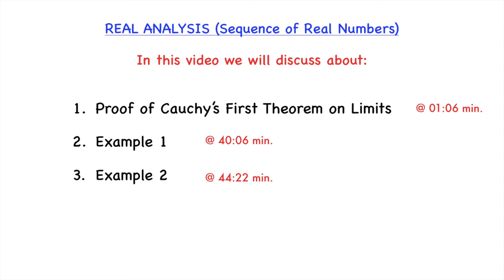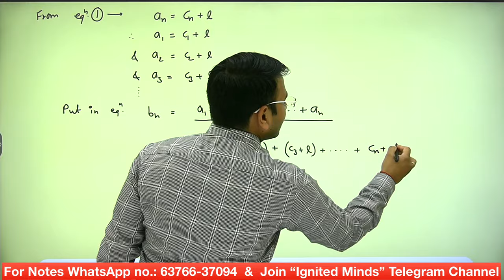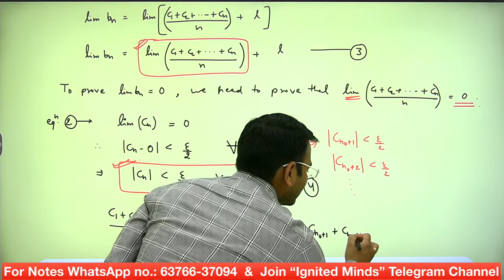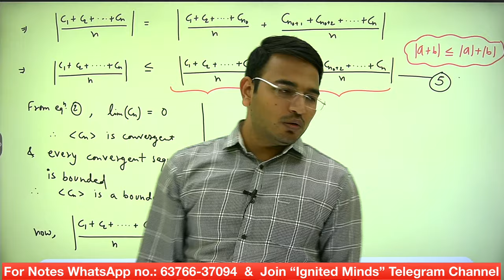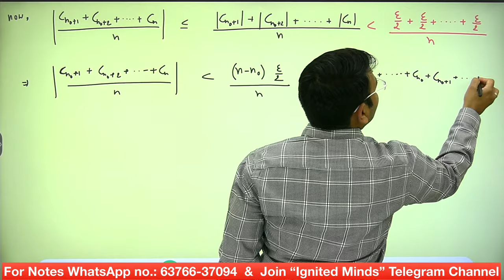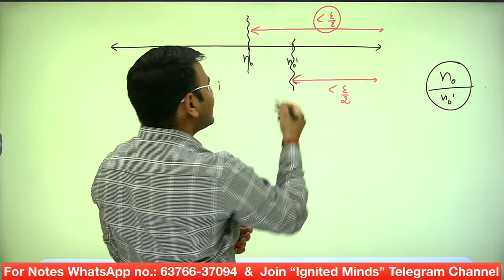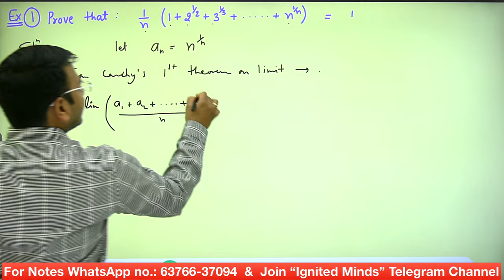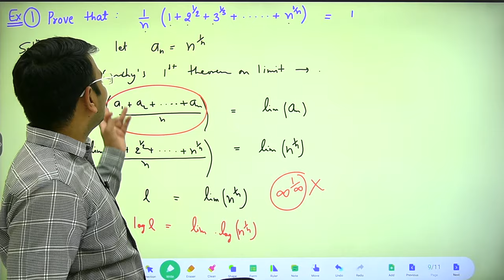Cauchy's First theorem on Limits proof with 2 examples : Sequence of real numbers: 11